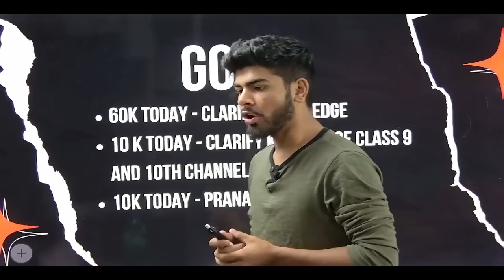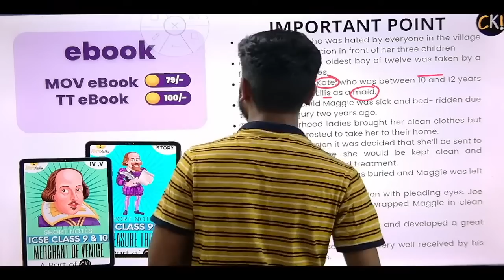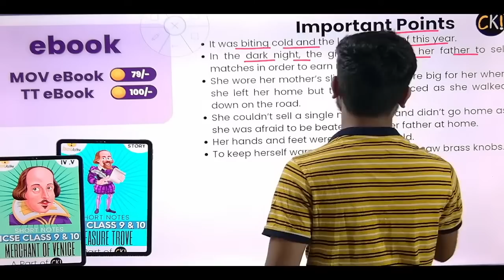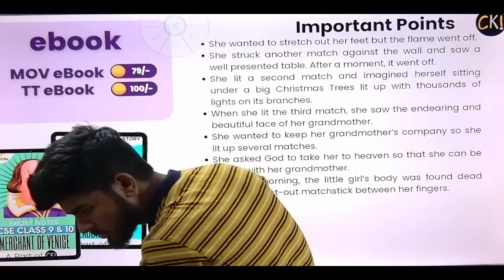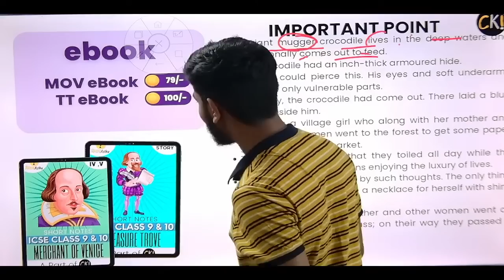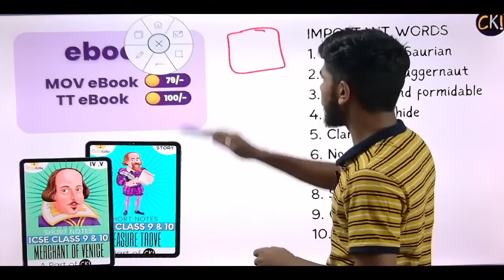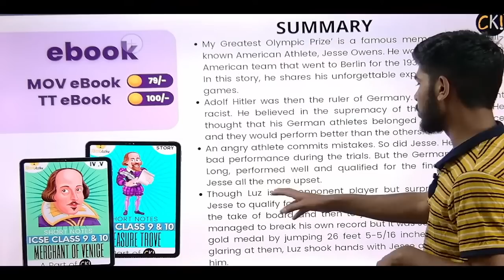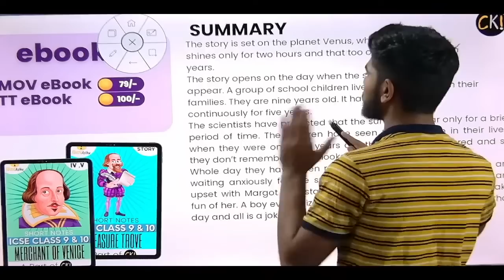Treasure Trove Stories One Shot || Prose Important Words + Keywords + Summary || ICSE Class 10 2023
Only Call if you have any query regarding Brahmastra Subscriptions
P.S. - : Whatsapp is Also Available on the Same Numbers

Ek Din Hi Kafi Hai! | Basic | ICSE 10

Ek Din Hi Kafi Hai! | Pro | ICSE 10

Ek Din Hi Kafi Hai! | Plus | ICSE 10

Code is Easy Courses -

Code is Easy Platinum Version : Programming + Theory + Paperback Modules

Note - : You can also buy the courses from Clarify Knowledge App and E Books are only
available on Clarify Knowledge App !